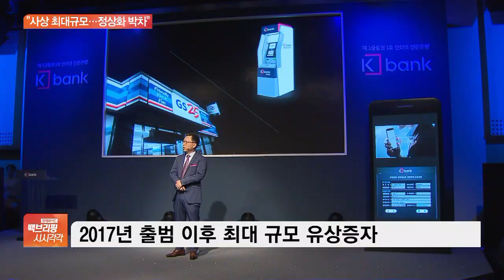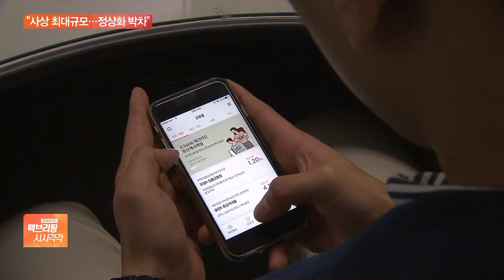케이뱅크 6000억 유상증자…개점휴업 끝내고 숨통트나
[앵커]

개점휴업 상태인 인터넷전문은행 케이뱅크가 경영 정상화에 나섰습니다.

6천억 원 규모의 유상증자를 추진하기로 한 건데요.

이번 유상증자로 자본금이 1조 원대로 늘어날 전망입니다.

오정인 기자 연결합니다.

이번 유상증자 규모가 케이뱅크 출범 이후 사상 최대라고요?